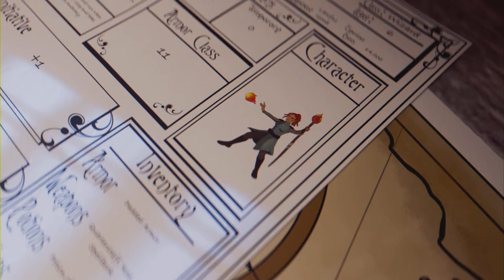Elden Ring - Shadow of the Erdtree DLC - Ep 31 (Full Game)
Catching up on NPC stories & pushing forward through Abyssal Woods